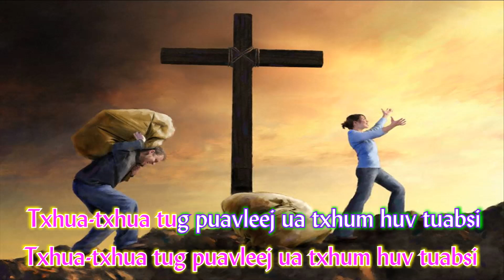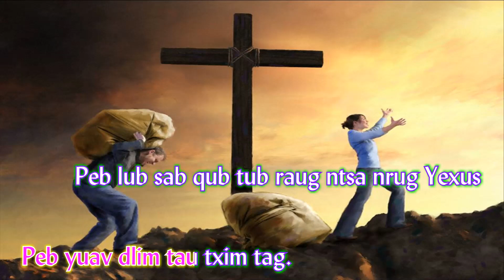266. TXHUA-TXHUA TUG PUAVLEEJ UA TXHUM